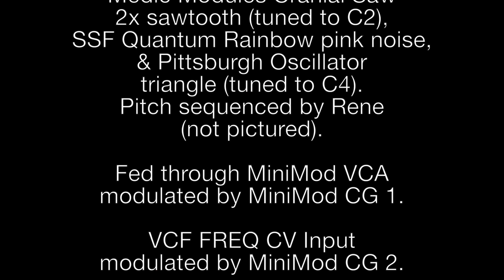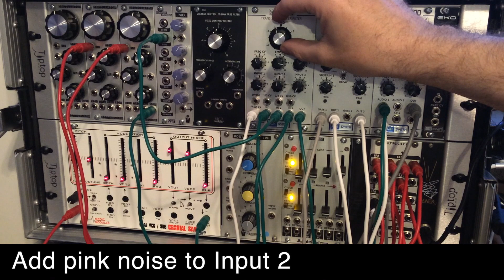AJH MiniMod VCF Bass Demo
Filter sweeps with increasing resonance and modulation
Equipment used in this video includes:
AJH Minimod VCF, DCG, VCA
Medic Modules Cranial Saw
Steady State Fate Quantum Rainbow 2
Pittsburgh Oscillator
Silent Way (via MOTU 828mk3)
Make Noise Rene and Maths
and the indispensable Division 6 Multiplicity XV.